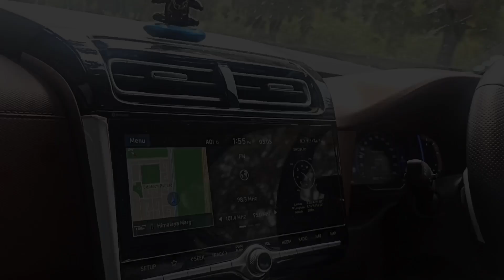Chandigarh to Sirhind day time road trip || Travelling Routes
Chandigarh to sirhind day time road trip
Travelling Routes